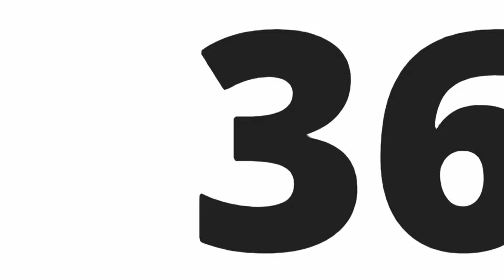365 Day Diary Day 28 Star Trek Mood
Hey guys welcome to my series, 365 day diary. Really hope you enjoy watching this video. Please give a thumbs up and don't forget to subscribe for more you can follow me on Twitter (not that I ever use it lol) but I am on Instagram too (witch I do use) Hereare the links Twitter Instagram Again thank you so much for watching and have a great day Adios :)